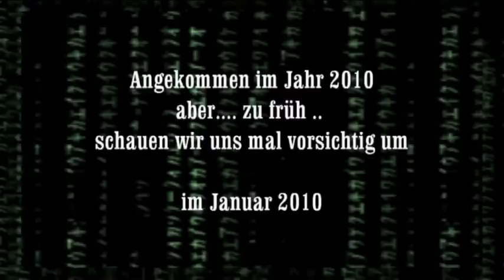(4/4) Zeitreiseparadoxum, 2 x Willi ist eindeutig zuviel!!! Gestrandet im Jan.2010 bei FEN - Q164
Unbedingt anschauen! Die Gedankenkontrollmaschine Nie gezeigte Szenen! Teil 4 Zeitreise(4/4) Der Knaller! Zeitreiseparadoxum, 2 x Willi ist eindeutig zuviel!!! Gestrandet im Jan.2010 bei FEN  D2MNQ 164 Der 2 Minuten Network Quickie von Willi Morant. MLM und Network Marketing leicht gemacht für jedermann/frau. Täglich neu! Insider Tips, Denkanstösse, Arbeitskonzepte und Systeme. Was deine Upline dir manchmal nicht selbst sagen möchte hörst du hier. MLM Network Marketing Germany